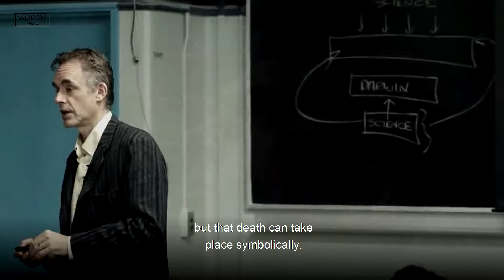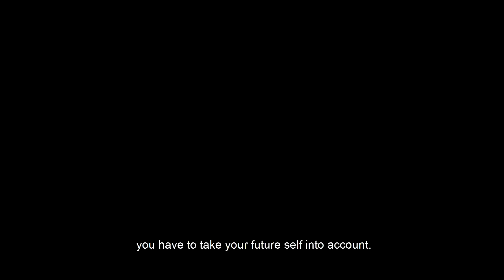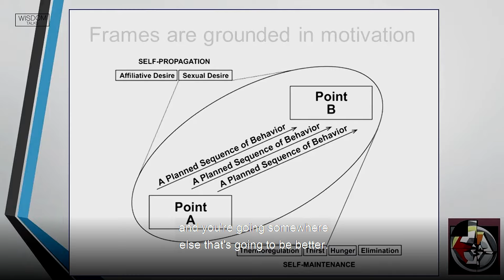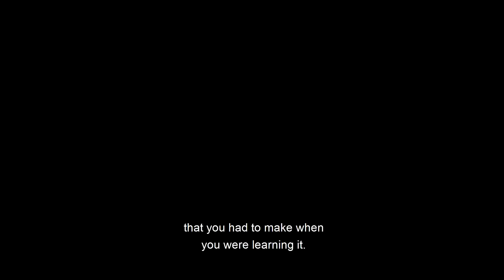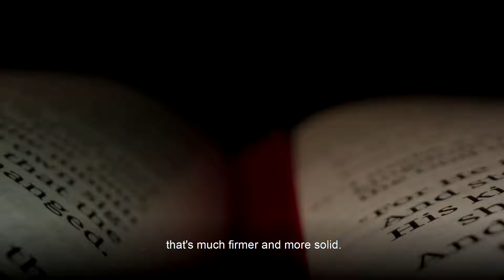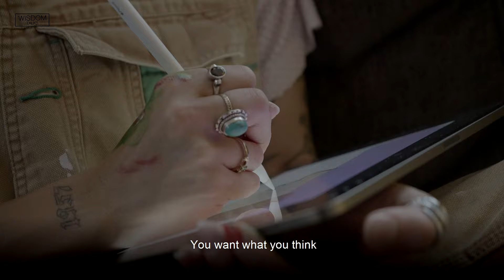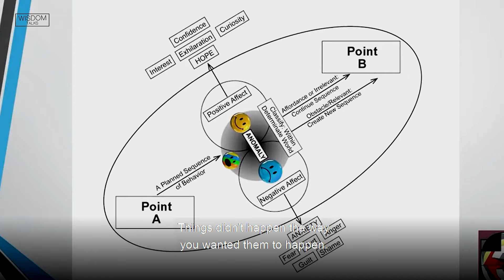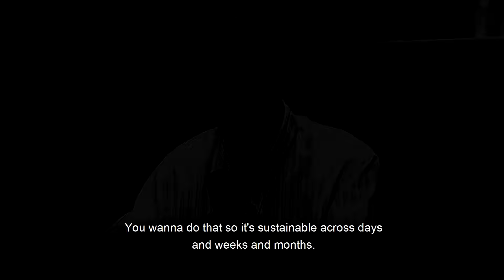How to ACTUALLY Discover Your Authentic Self - Jordan Peterson Motivation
WisdomTalks Book Recommendations:

1. 12 Rules for Life: An Antidote to Chaos by Jordan Peterson
2. Maps of Meaning: The Architecture of Belief by Jordan Peterson
3. The Gulag Archipelago by Aleksandr Solzhenitsyn
4. Psycho-Cybernetics by Maxwell Maltz
5. Man's Search for Meaning by Viktor Frankl